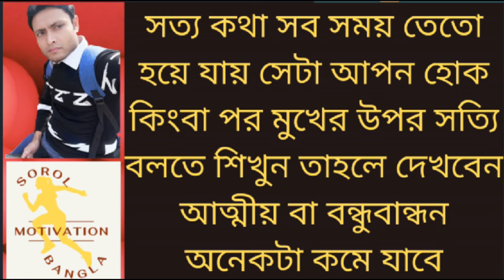মিথ্যা যতই মধুর হোক না কেন সত্যের কাছে সে-Powerfull Motivational Quotes In Bangla-Monisider bani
মিথ্যা যতই মধুর হোক না কেন সত্যের কাছে সে সব সময় পরাজিত হবেই হবে-Powerfull Motivational Quotes In Bangla-Monisider bani

আমি বিশ্বজুড়ে সমস্ত মানুষকে অনুপ্রাণিত করতে চাই এবং তাদের কাছে মূল্য যুক্ত করে তাদের জীবনে একটি পরিবর্তন আনতে চাই তাই প্রতিদিন Motivational quotes Bangla উপহার দেয়। ধন্যবাদ

Welcome to

ফুলের সাথী প্রজাপতি
ফুলের সাথী প্রজাপতি রাতের সাথী তারা
ফুলের সাথী প্রজাপতি চাঁদের সাথী তারা
ফুলের সাথি প্রজাপতি
sorol motivation bangla channel

Author and Founder of Sorol motivation Bangla: Md. Farhad Hossain

This Channel Is Available For Subscription I hope you can find some videos that are useful to you.